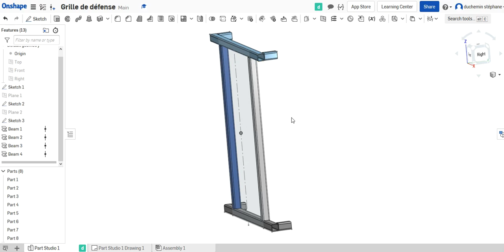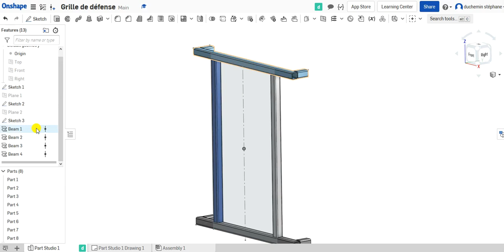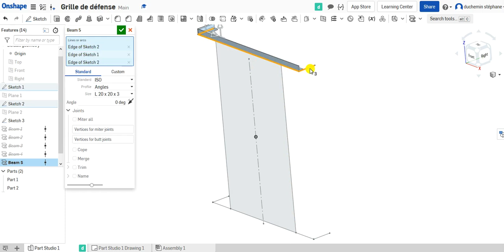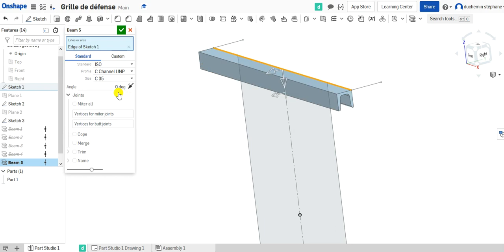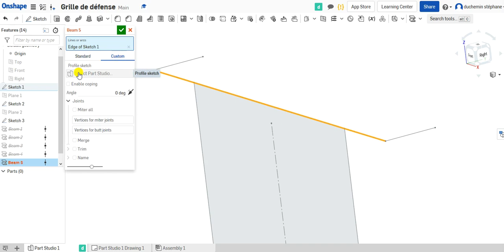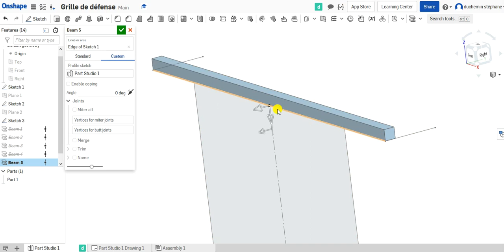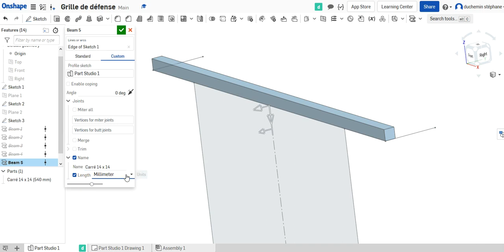1-Présentation Structure profilé standard ONSHAPE